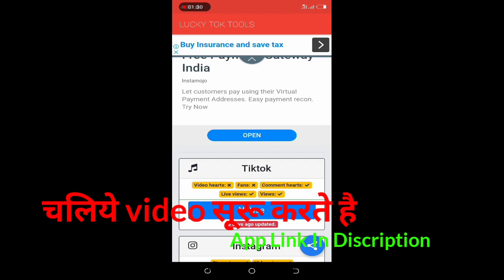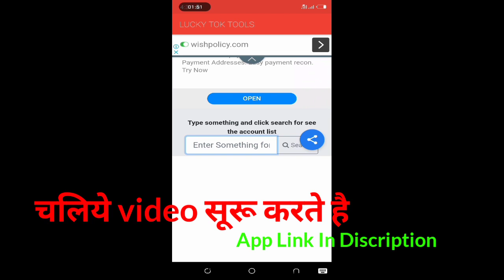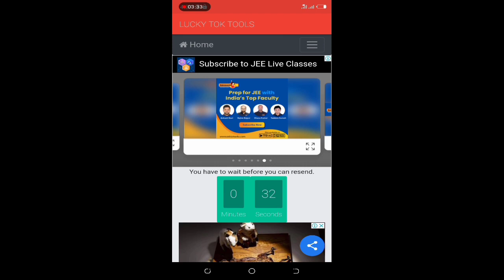How to increase Tik -Tok View fans heart live proof 1000% working || By Technical Tousif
Tiktok followers
 Likes Application: -

Hello aaj ki is video me btaya hai ki kaise aap tiktok ke fans aur follower or view  badha sakte hai aur kaise aap tiktok par like hearts badha sakte h full information watch this video !!!

Tik Tok par Likes aur Fans kaise badhaye ! Tik Tok par like kaise badhaye ! Tik tok followers

Your queries -

Tik Tok video par like kaise badhaye,
Tiktokpar like Kaise Badhaye app,
Tik tok par like Kaise Paye,
Tik tok par apni video par like Kaise Badhaye, Tik tok par followers kaise badhaye,
Tik tok video kaise bnaye,
Tik tok par fans badhaye,
Tik tok par fan kaise badhaye,
How to increase tik tok fans,
Tik tok fans kaise badhaye,
Tik Tok me hearts kaise badhay